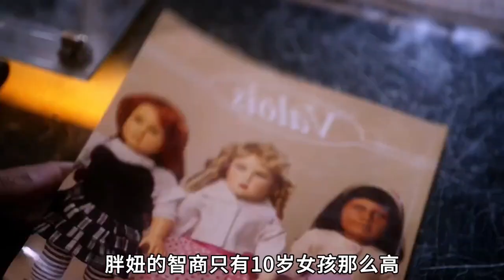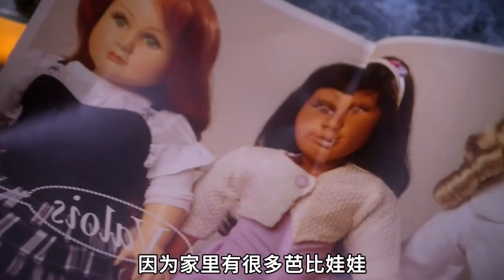《芭比娃娃》女人因為童年不幸，竟抓來年輕女孩做成芭比娃娃!！